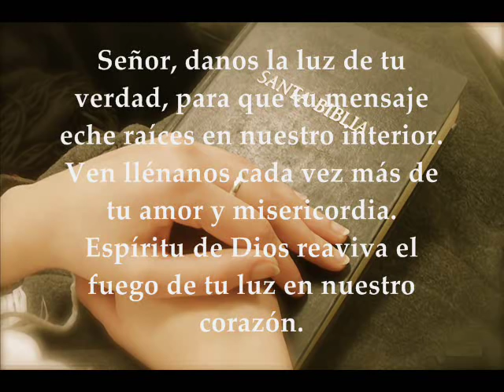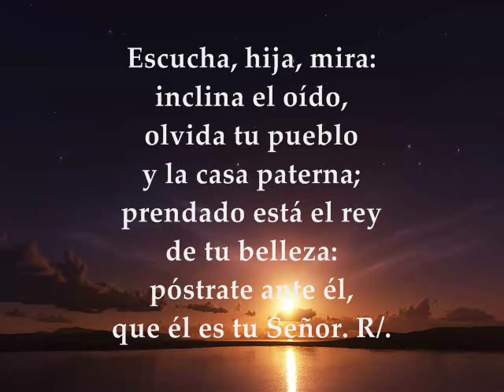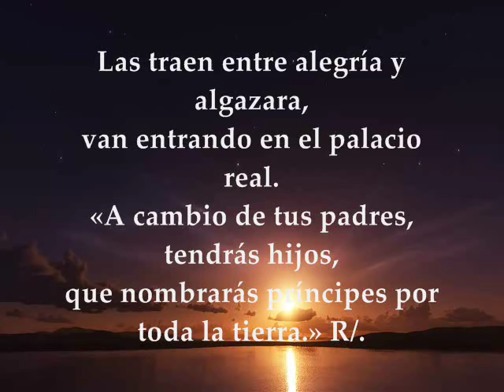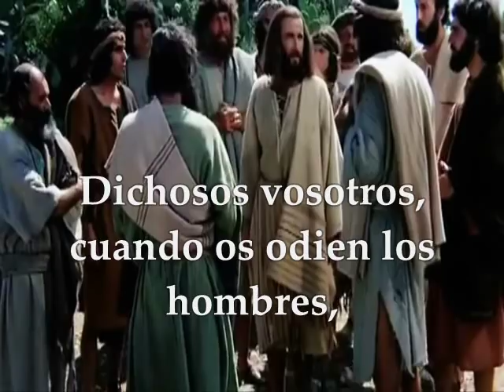Evangelio del día de hoy, Lecturas Miércoles 7 de Septiembre de 2016 Semana XXIII T.O.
Lecturas y Evangelio Miércoles 7 de Septiembre de 2016. Semana XXIII del Tiempo Ordinario Ciclo C. PRIMERA LECTURA: De la primera carta del apóstol San Pablo a los Corintios 1Corintios 7, 25-31 SALMO: 44, 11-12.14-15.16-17 R/. Escucha, hija, mira: inclina el oído EVANGELIO: Del Santo Evangelio según San Lucas 6, 20-26